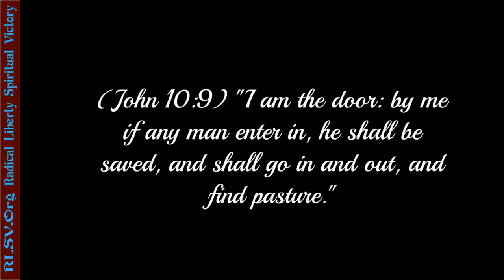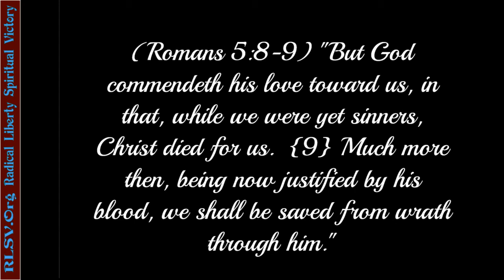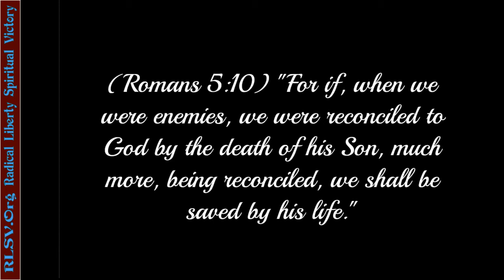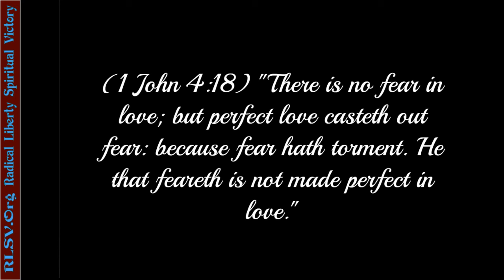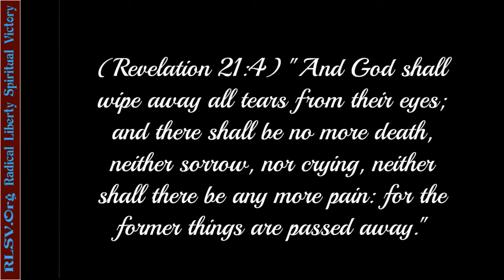Jesus Christ is the Savior of the Whole World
He has reconciled all things in heaven and earth unto Himself, by whom all things consist. He is victorious. He is Perfect Love.

He loves you unconditionally and has given you all things. You need no performance on your part. You need only believe it to receive it.

Believe in the Gospel of Peace and the Ministry of Reconciliation.

(Revelation 3:20) "Behold, I stand at the door, and knock: if any man hear my voice, and open the door, I will come in to him, and will sup with him, and he with me."

(John 10:9) "I am the door: by me if any man enter in, he shall be saved, and shall go in and out, and find pasture."

(John 3:16-17) "¶ For God so loved the world, that he gave his only begotten Son, that whosoever believeth in him should not perish, but have everlasting life.  {17} For God sent not his Son into the world to condemn the world; but that the world through him might be saved."

(John 6:47-48) "Verily, verily, I say unto you, He that believeth on me hath everlasting life.  {48} I am that bread of life."

(Colossians 1:20-21) "And, having made peace through the blood of his cross, by him to reconcile all things unto himself; by him, I say, whether they be things in earth, or things in heaven.  {21} And you, that were sometime alienated and enemies in your mind by wicked works, yet now hath he reconciled"

(Romans 5:6-11) "For when we were yet without strength, in due time Christ died for the ungodly.  {7} For scarcely for a righteous man will one die: yet peradventure for a good man some would even dare to die.

{8} But God commendeth his love toward us, in that, while we were yet sinners, Christ died for us.  {9} Much more then, being now justified by his blood, we shall be saved from wrath through him.

{10} For if, when we were enemies, we were reconciled to God by the death of his Son, much more, being reconciled, we shall be saved by his life.  {11} And not only so, but we also joy in God through our Lord Jesus Christ, by whom we have now received the atonement."

(1 John 4:9-10) "In this was manifested the love of God toward us, because that God sent his only begotten Son into the world, that we might live through him.  {10} Herein is love, not that we loved God, but that he loved us, and sent his Son to be the propitiation for our sins."

(1 John 2:2) "And he is the propitiation for our sins: and not for ours only, but also for the sins of the whole world."

(1 John 4:14-19) "And we have seen and do testify that the Father sent the Son to be the Saviour of the world.  {15} Whosoever shall confess that Jesus is the Son of God, God dwelleth in him, and he in God.

{16} And we have known and believed the love that God hath to us. God is love; and he that dwelleth in love dwelleth in God, and God in him.  {17} Herein is our love made perfect, that we may have boldness in the day of judgment: because as he is, so are we in this world.

{18} There is no fear in love; but perfect love casteth out fear: because fear hath torment. He that feareth is not made perfect in love.  {19} We love him, because he first loved us."

(Revelation 21:3-4) "And I heard a great voice out of heaven saying, Behold, the tabernacle of God is with men, and he will dwell with them, and they shall be his people, and God himself shall be with them, and be their God.

{4} And God shall wipe away all tears from their eyes; and there shall be no more death, neither sorrow, nor crying, neither shall there be any more pain: for the former things are passed away."

(Revelation 22:17) "And the Spirit and the bride say, Come. And let him that heareth say, Come. And let him that is athirst come. And whosoever will, let him take the water of life freely."

(John 12:47) "And if any man hear my words, and believe not, I judge him not: for I came not to judge the world, but to save the world."

References: Revelation 3:20, John 10:9, John 3:16-17, John 5:24, John 6:47-48, Colossians 1:20-21, Romans 5:6-11, 1 John 4:9-10, 1 John 2:2, 1 John 4:14-19, Revelation 21:3-4, Revelation 22:17, John 12:47,